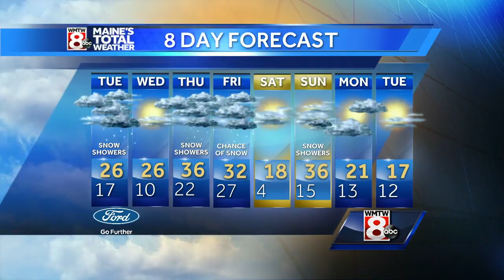Light snow may hamper today's morning commute